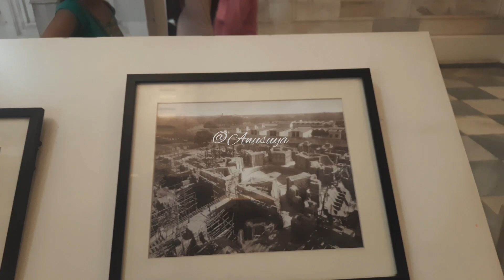এখানে মা কে নিয়ে এই 1st time ঘুরতে গেলাম || অনেক মজা করলাম আমরা তিনজন মিলে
এখানে মা কে নিয়ে এই 1st time ঘুরতে গেলাম || অনেক মজা করলাম আমরা তিনজন মিলে || bengalivlog vlog @VlogwithAnusuya226